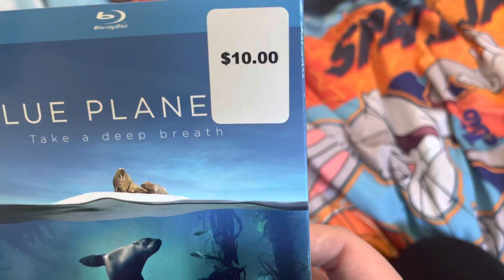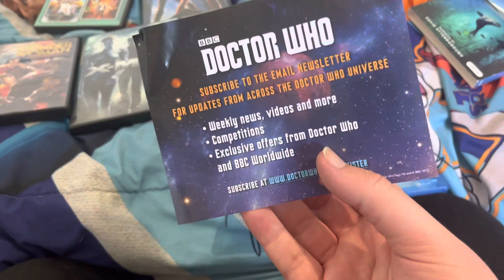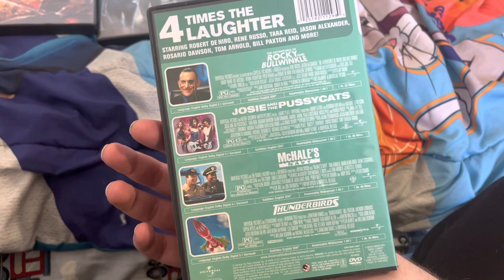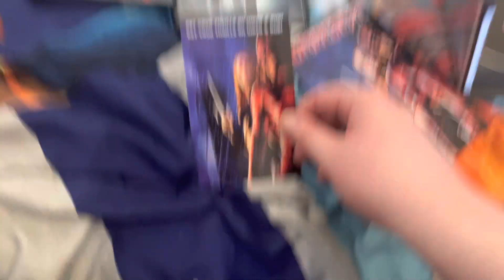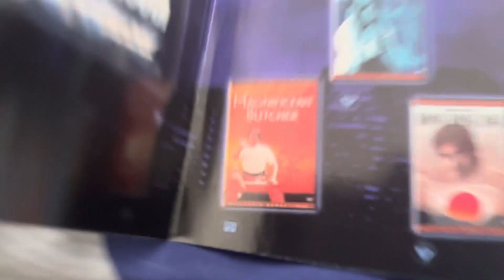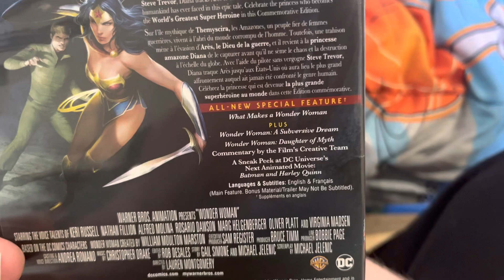Blu-ray/DVD Update (March 31, 2023)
Titles I Got At My Local Fields

@ MediaBoss2002
@ themediaboss02

Silas Kleebaum
Porcupine Plain, SK Canada
S0E 1H0